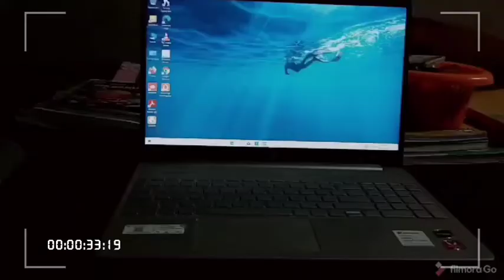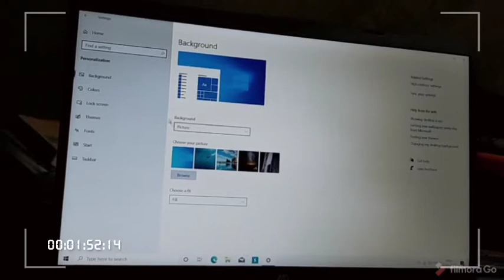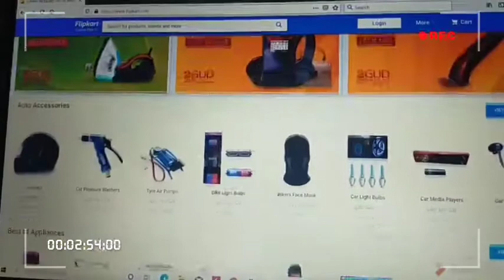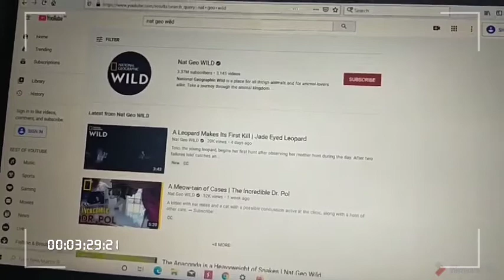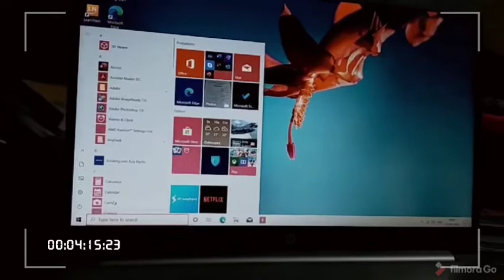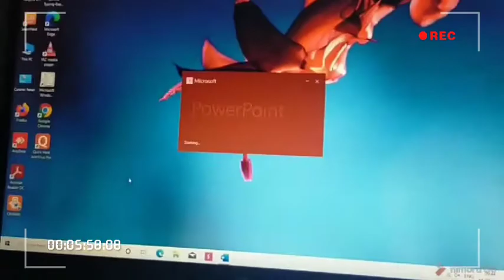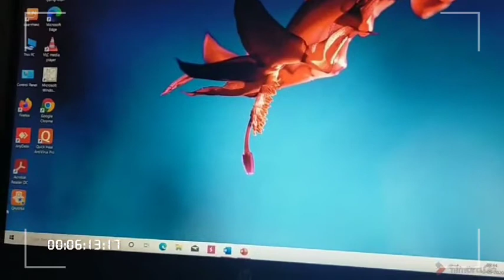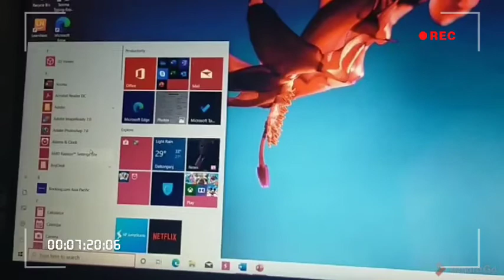HP 15s eq0007au Laptop review.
INFO SPECS USER REVIEWS Q&A COMPETITORS

HP 15s-eq0007au (9VX05PA) Laptop (AMD Dual Core Ryzen 3/4 GB/256 GB SSD/Windows 10) Specifications

General Information

Brand

HP

Model

15s-eq0007au (9VX05PA)

Dimensions(WxHxD)

358.5 x 242 x 17.9  mm

Weight

1.7 Kg

Colors

Natural Silver

Operating System

Operating System Type

64-bit

Display Details

Display Size

15.6 Inches (39.62 cm)

Display Resolution

1920 x 1080 Pixels

Pixel Density

141 ppi

Display Type

LED

Display Features

Diagonal Full HD SVA anti-glare micro-edge WLED-backlit, 220 nits, 45 Percentage NTSC Display

Display Touchscreen

￼ No

Performance

Processor

AMD Dual Core Ryzen 3 3200U

Clock-speed

2.6 Ghz

Graphic Processor

Memory

Capacity

4 GB

RAM type

DDR4

RAM speed

2400 Mhz

Memory Slots

1

Memory Layout

1x4 Gigabyte